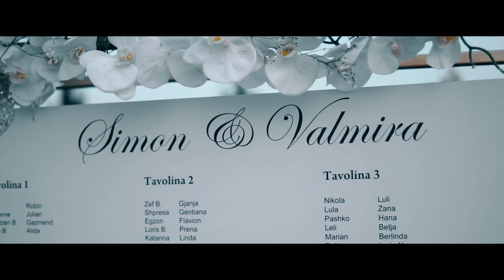Dasma Shqiptare 2019 Simon & Valmira's Wedding Trailer